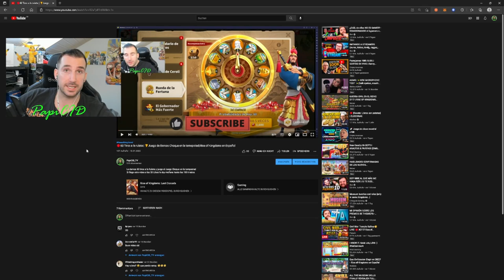🔴Ruleta para llorar part2 mas de 100 tiros😡 | Minamoto 2.0 reportes | Rise of Kingdoms en Español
Objektivo Suscriptores
66% . 1.33K/2K

Mas de 100 tiros por tonto y me estafan otravez. Raporte de Minamoto 2.0 con Xiang Yu